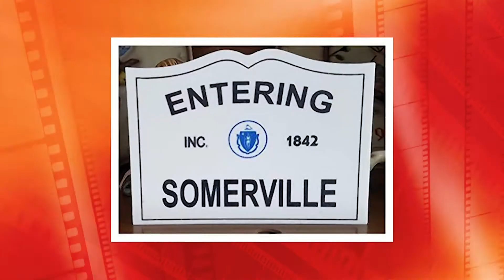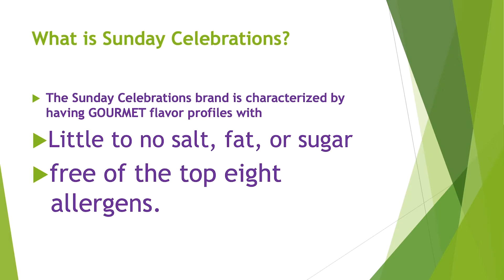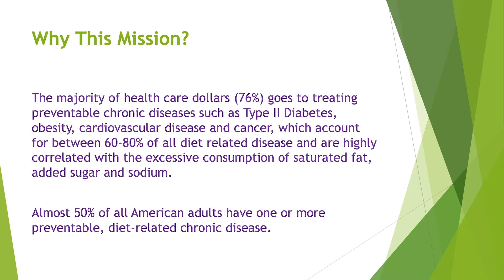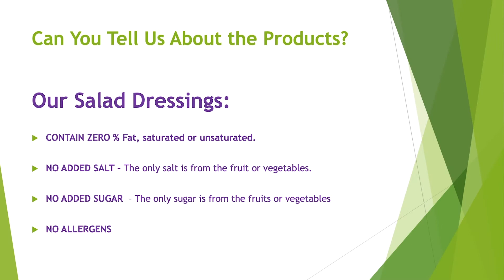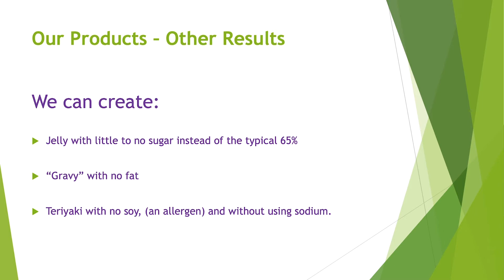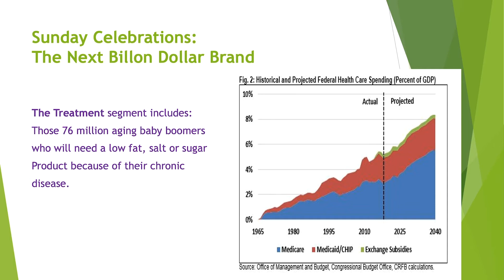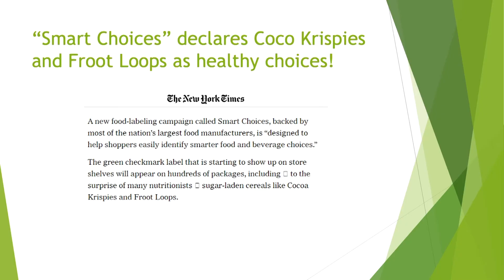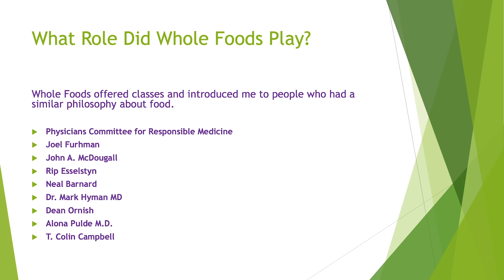Sunday Celebrations with Ed Gaskin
My goal is to try to make a difference. My current focus is developing the next generation of gourmet foods that takes healthy eating to an entirely new level as a way to reduce the amount of diet related diseases and associated pain and suffering. We have some amazing products to roll out.

Professionally, over the past twenty years I have created successful marketing strategies for CEOs and CMOs in numerous industries, at different life cycle stages, from the product level to the corporate or country levels. My broad experience, education and commitment helped me identify the marketing applications of emerging technologies and have enabled me to become an expert in marketing innovation, a field in which I am doing pioneering work, e.g. helping companies incorporate advances in marketing science, technology and engineering into their strategy as a way to obtain competitive advantage and/or create shareholder value. Given the rate of innovation in marketing strategy, research, communications, operations and analytics, with the potential to improve both efficiency and effectiveness, CMOs need to know if the latest advance is a game changer or a distraction. You can find my writing on this topic I am also a contributor to C-Suite Insider

I was the host, founder and producer of a weekly TV webcast, The CMO Advantage, on The Pulse Network, a public company (TPNI), focusing on the topic of marketing innovation, looking at how CMOs could use emerging technologies and concepts to gain competitive advantage and/or create shareholder value. The show covered technology definition, best practices, how to's and case studies from subject matter experts and thought leaders. It also provided an opportunity to learn from other CMOs who are using technology in innovative ways. I currently serve as an Advisor to Culture + Youth Studies, an organization which seeks to equip youth workers of all types with relevant and reliable information on today's culture and youth. If you are so inclined, you can read more of my bio and life story at Google+.